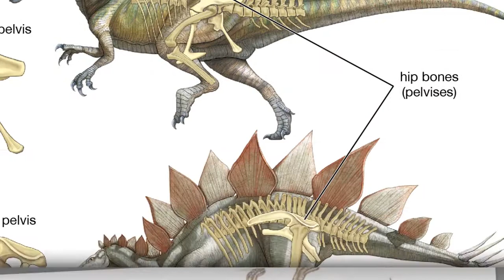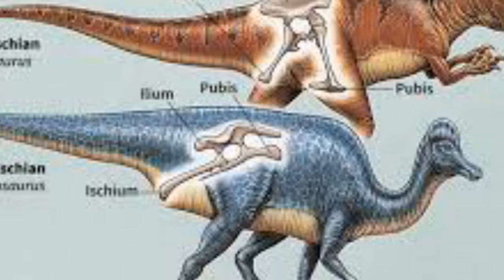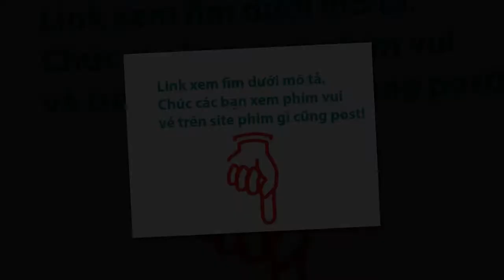Ornithischia Khủng long hông chim là những khủng long ăn cỏ một bộ đã tuyệt chủng | Animal World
Ornithischia (/ɔːrn[invalid input: 'ɨ']ˈθɪskiə/ or-ni-THISS-kee-ə)[1] hay Predentata là một bộ đã tuyệt chủng, là những khủng long ăn cỏ. Tên ornithischia có nguồn gốc từ tiếng Hy Lạp ornitheos (ορνιθειος) có nghĩa là 'của chim' và ischion (ισχιον) có nghĩa là 'hông'. Chúng được biết đến là khủng long 'hông chim' bởi cấu trúc xương hông giống chim của chúng, mặc dù chính xác thì chim thuộc nhóm khủng long 'hông thằn lằn' (Saurischia).

Một số Ornithischia thường được biết đến bao gồm các loài khủng long có sừng (Ceratopsians), khủng long giáp (Stegosaursvà Ankylosauria), Iguanodon, và khủng long "mỏ vịt" (Hadrosauridae). Là động vật ăn cỏ mà đôi khi sống theo bầy đàn, chúng đông hơn Saurischians. Nhiều loài là thức ăn cho Theropoda  và thường thì chúng nhỏ hơn so với Sauropoda.